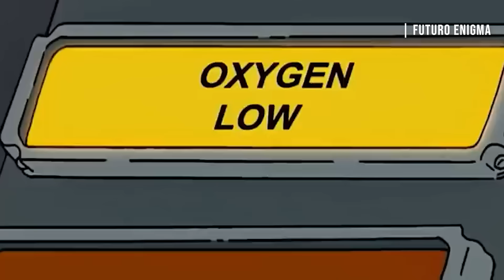A PROFECIA SE CUMPRIU: Os Simpsons Previram O Atentado A Donald Trump!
Já se perguntou como um desenho animado poderia prever assustadoramente realidades futuras?
Os Simpsons é um dos programas mais famosos dos Estados Unidos e também um dos mais controversos. O programa ganhou popularidade como uma fonte confiável de previsões precisas.
E no dia 13 de julho de 2024, o mundo foi abalado por um acontecimento inesperado: o atentado ao candidato à presidência e ex-presidente dos Estados Unidos, Donald Trump.
Enquanto ele discursava na Pensilvânia, sons de tiros assustaram toda a multidão até que Trump sentiu algo e caiu no chão! O Serviço Secreto imediatamente correu para o palco para cercá-lo.
Mas será que os Simpsons acertaram de novo? Eles previram esse acontecimento?